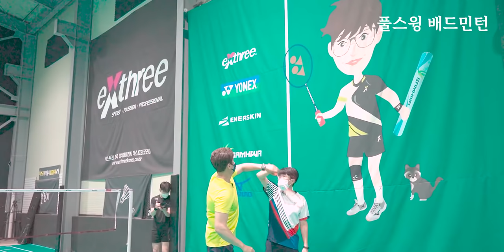BADMINTON | Who has a difficult backhand swing...?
Memberships and subscriptions go a long way toward making it happen. Thank you 😆
*Membership members will see the video first*

All about badminton lectures, lessons, how to play badminton, smash, serve, basic (backhand) skills, matches, steps, etc.! You can see it in full swing badminton 🤔

00:00 How to practice backhand drop shot
05:08 rush person type
09:18 Shoulder swing, racquet swing